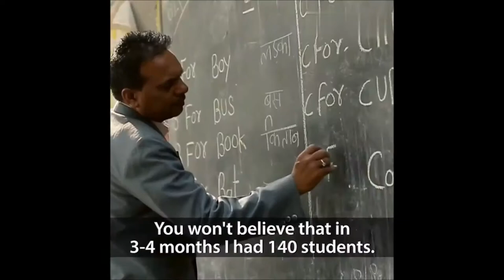AMAZING FREE SCHOOL RUNNING UNDER THE DELHI METRO BRIDGE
AMAZING FREE SCHOOL RUNNING UNDER THE METRO BRIDGE IN DELHI